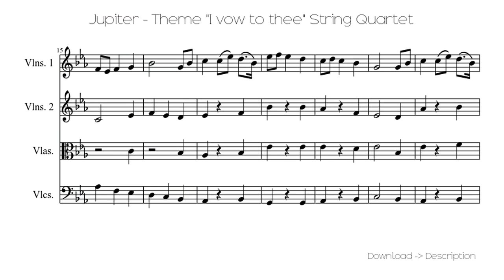🎶 Jupiter - Theme "I Vow To Thee" String Quartet 🎸🎸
Sheet for song: 🎶 Jupiter - Theme "I Vow To Thee" String Quartet 🎸🎸